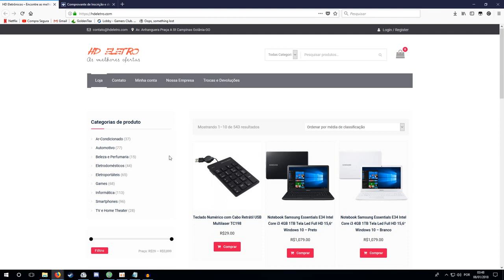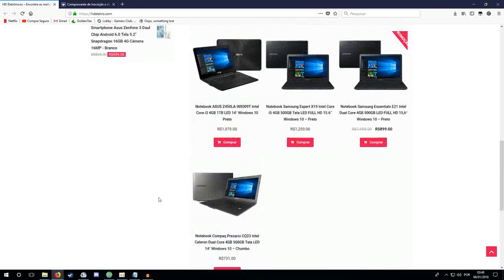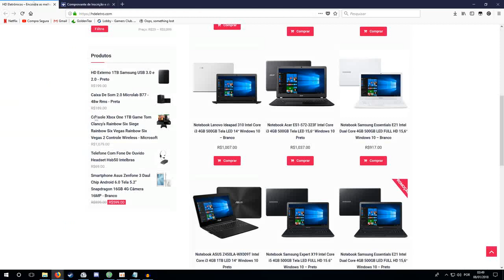#57 O site HD ELETRO é confiável? hdeletro.com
Mais um site falso sendo denunciado

Seu like no vídeo me faz saber que você gosta deste tipo de conteúdo bem como aumenta o poder de alcance deste vídeo nos motores de busca fazendo com que mais pessoas
possam ser ajudadas por este material.

Deixe seu comentario com sua opinião, sua experiencia ou até mesmo um bom e velho oi :)
Sua participação é importante para mim!